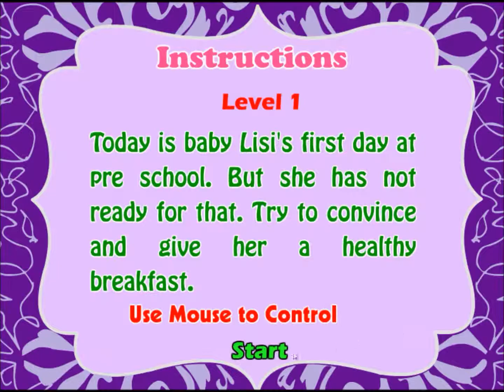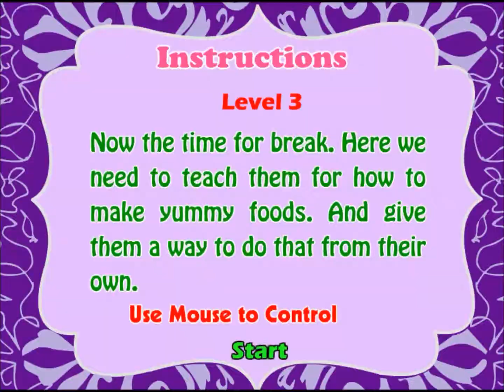Baby Lisi Preschool Day-Baby Fun Game-Litttle Princess Game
Baby Lisi will experience her first Preschool Day however she is not in a mood. Your job is to convince Baby Lisi that she is going to have a great time with her friends, but meanwhile give her food, drinks, entertain her with her favorite toys. Her friends are needy too so we guess you won’t mind helping them too. Listen to what the teacher in Preschool has to say and enjoy this educational game for children!